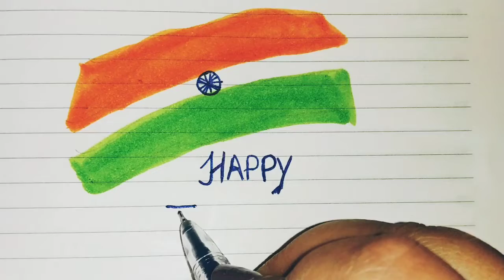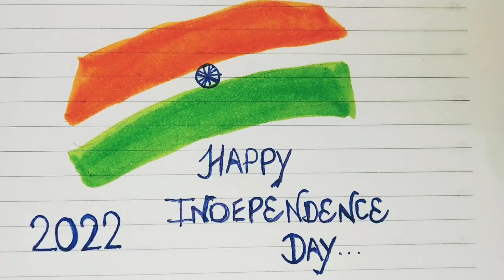How to write Happy Independence day ||Happy Independence day Calligraphy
Lets learn and write ,How to write Happy Independence day🇮🇳🇮🇳
let celebrate together..

How to write independenceday
independenceday calligraphy
independenceday in stylish writing
calligraphy
independenceday 2022
india
indian
happy independence day calligraphy
happy independence day write in english

link to watch..